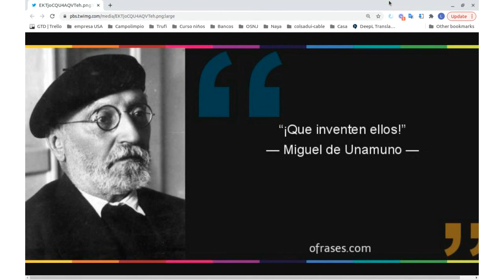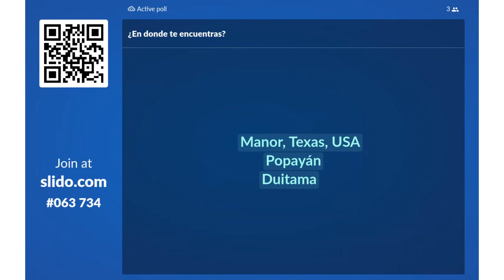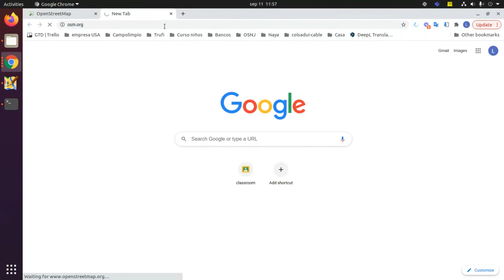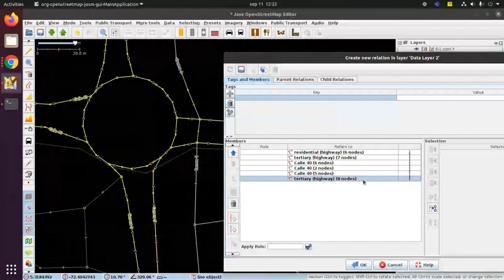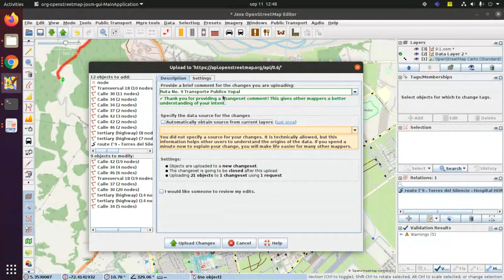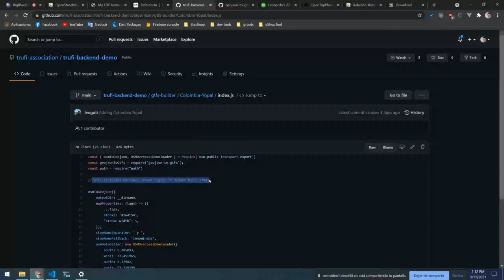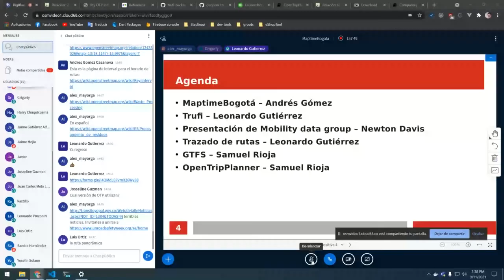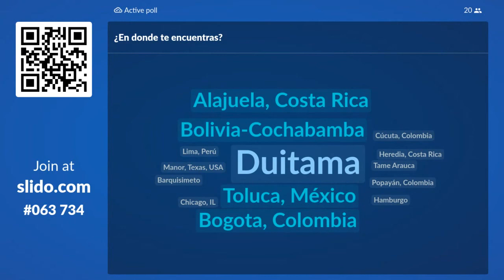Sesión 2021-09-11 Mapeando rutas de transporte con Leonardo Gutiérrez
En este sesión Leonardo Gutiérrez de la asociación Trufi nos explicó cómo mapear rutas de transporte público en la ciudad de Yopal, Casanare, Colombia. En esta ocasión nos acompañó Newton Davis de Mobility Data y Samuel Rioja también de la asociación Trufi. En esta sesión no solo vimos cómo mapear las rutas, sino integrarlas en aplicaciones y la importancia de mapear las rutas de transporte.